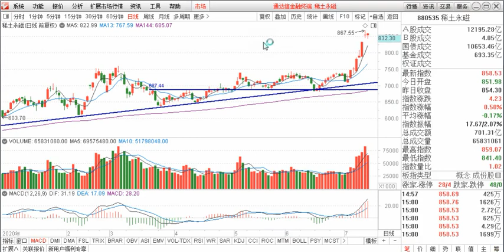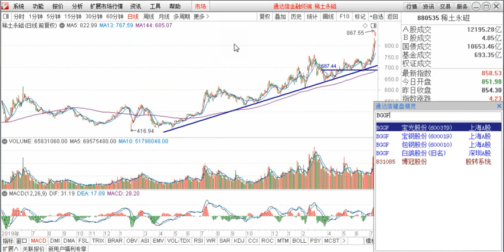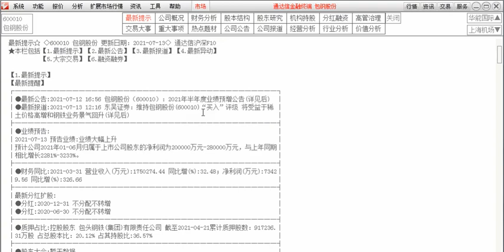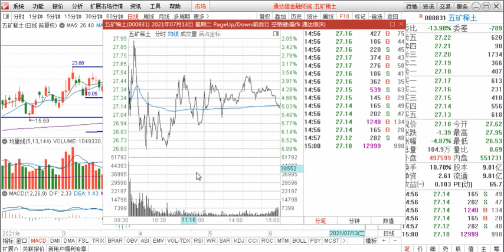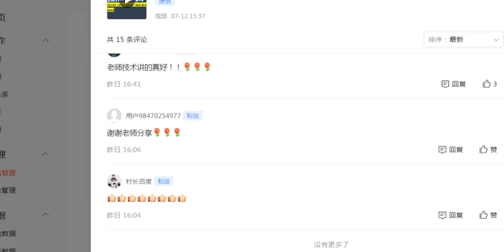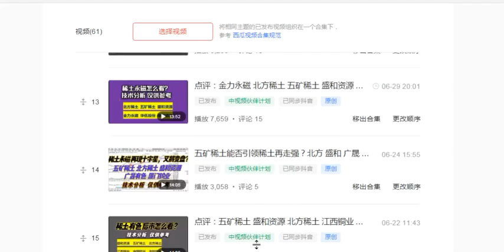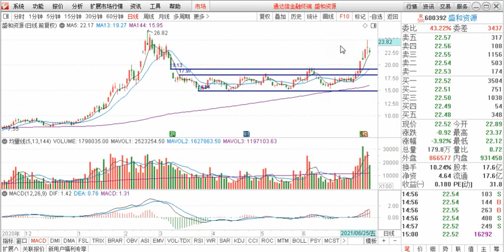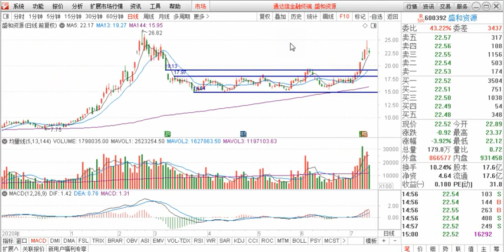点评：包钢股份 北方稀土 五矿稀土 广晟有色 盛和资源 厦门钨业